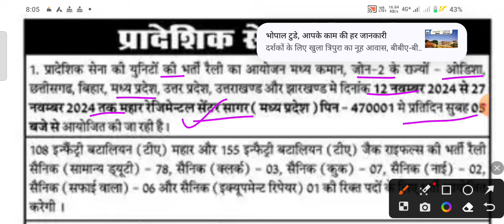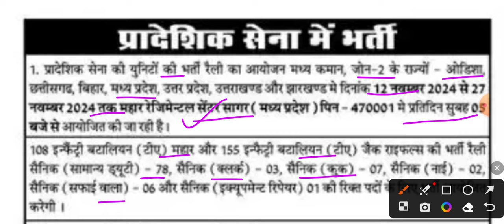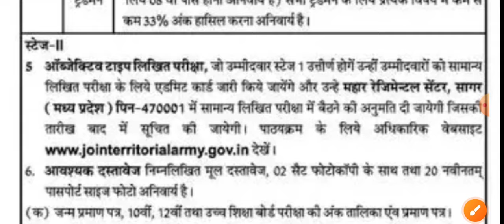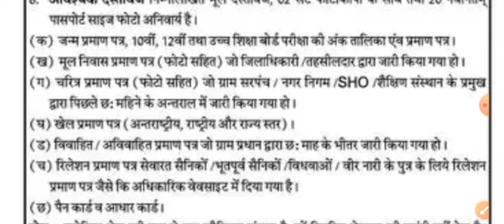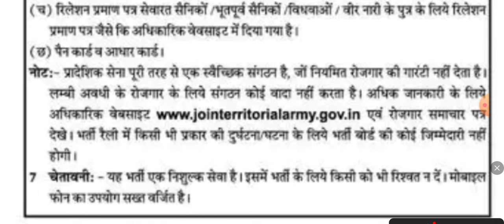म प्र - प्रादेशिक सेना भर्ती 2024, महार रेजीमेंटल सेंटर सागर में, Pradeshik Sena bharti 2024, mp job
म प्र - प्रादेशिक सेना भर्ती 2024, महार रेजीमेंटल सेंटर सागर में, Pradeshik Sena bharti 2024, mp job mp new vacancy 2024 Acharyam @Acharyam
vacancy 2024
mp govt job 2024
mp vacancy
mp patwari
Acharyam
peon vacancy
vacancy 2024
jobs update
mpslsa recruitment
mpslsa vacancy
mp vyapam vacancy
mp esb vacancy
mp esb calender